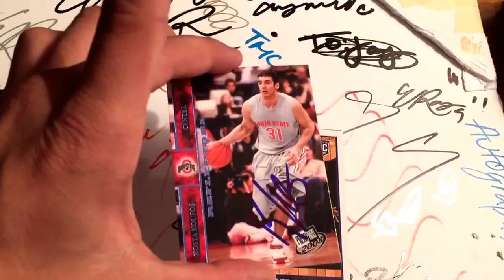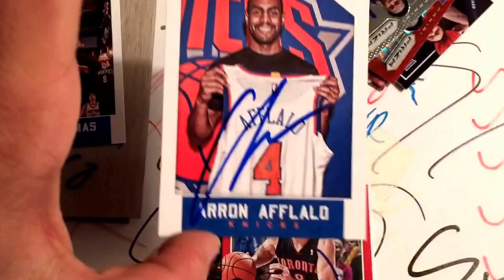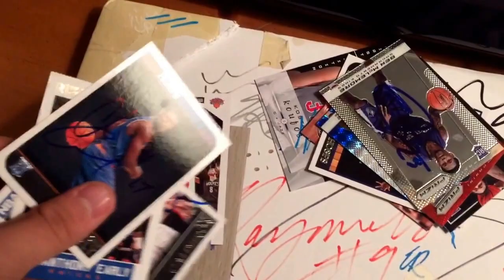NEW YORK KNICKS IP RECAP!!